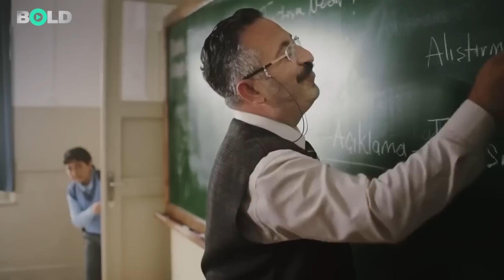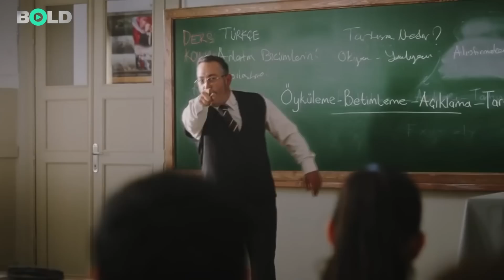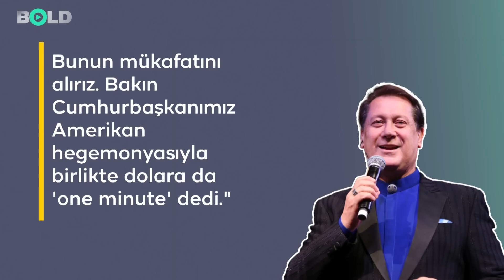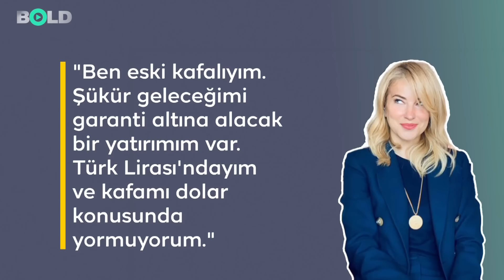Yurttan sesler korosu - Sanat Saray için midir?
Türkiye, tarihte görülmemiş bir ekonomik krizin kıskacında…
İktidar çıkış yolu bulamıyor, halk çaresiz…
Kamuoyunun gözü önündeki ünlü isimler yaptıkları açıklamalarla durdukları yeri belli ediyor.
Kimisi halkın yanında kimisi de Saray’da saf tutuyor…